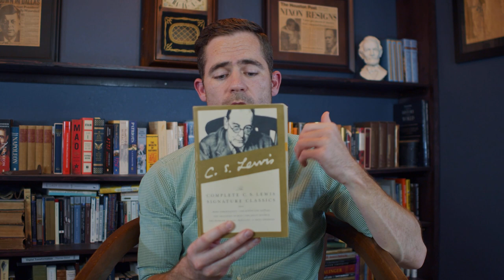Max McLean Talks New Film "The Most Reluctant Convert: The Untold Story of C.S. Lewis"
In a special conversation, Max McLean, founder of Fellowship of Performing Arts, discusses his new (and first) feature film "The Most Reluctant Convert: The Untold Story of C.S. Lewis". McLean plays the role of C.S. Lewis in narrative form. McLean discusses how the film came about, shooting in the UK, how Norman Stone came to direct the film, how the team landed Nicholas Ralph, of "All Creatures Great and Small," and the effect the film will have on viewers.
The film hits theaters nationwide on November 3.